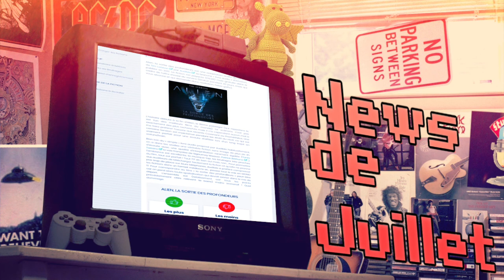Les News du Studio TJP - Juillet 2018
News d'été, bonnes vacances à tous et rendez-vous le 1er septembre pour le premier épisode de la fiction Le Chasseur.